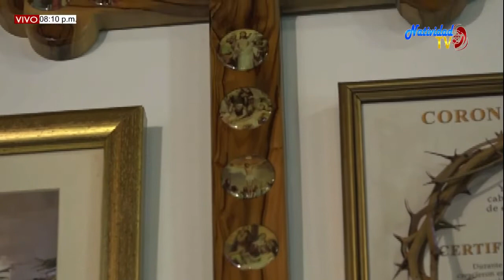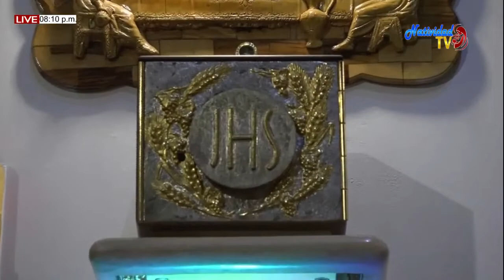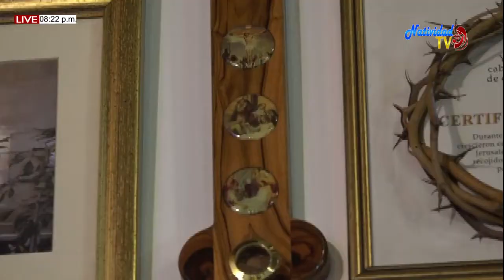EUCARISTIA JUEVES (25/06/2020) DE LA XII SEMANA DEL T.O. PBRO. JOSE LUCIO LEON.